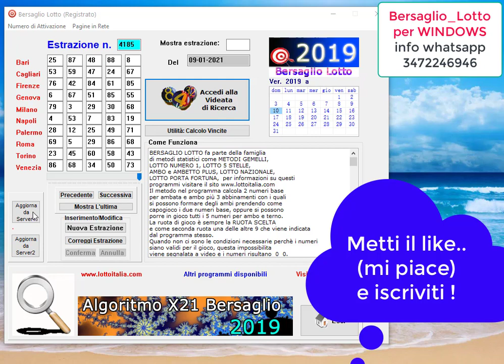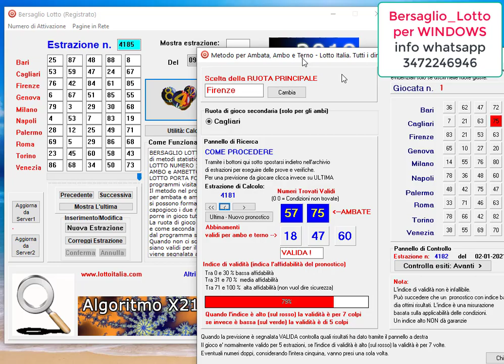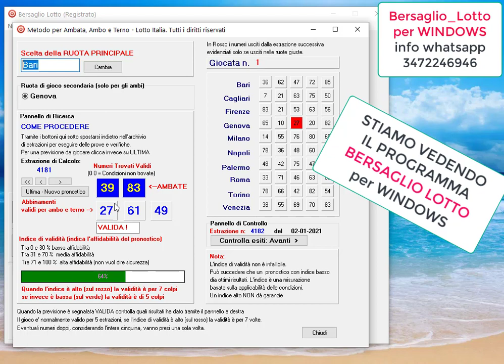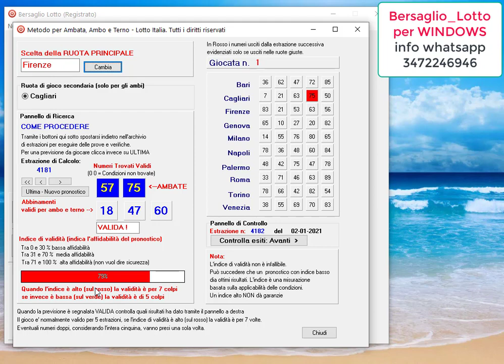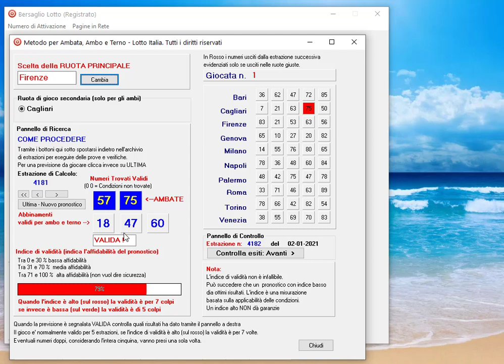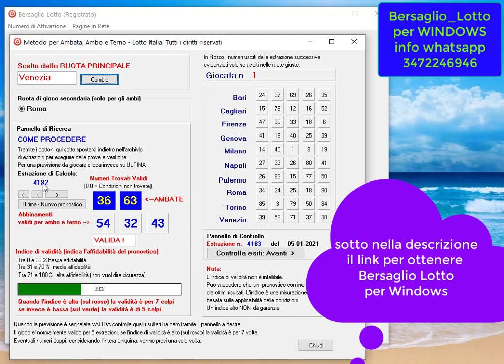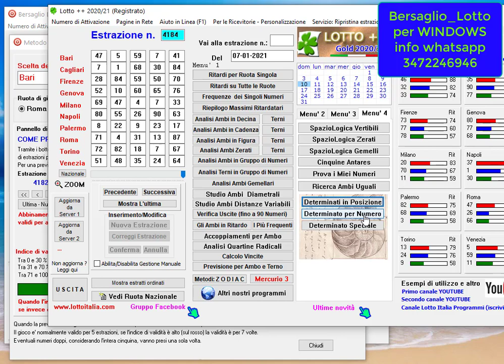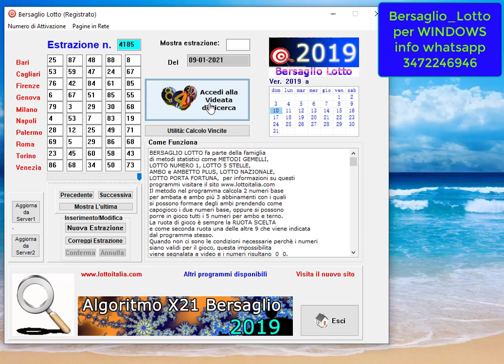Bersaglio_Lotto, questo programma per windows è un CAMPIONE !! vedi i pronostici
Bersaglio lotto è un campione... inarrivabile nel pronosticare numeri validi per il gioco del lotto.
Pronostici lotto ristretti e previsioni affidabili per ambo secco.
Un metodo lotto che aiuta a cercare la vincita su ruota secca.
Nel video ci sono anche pronostici validi da seguire questo mese
calcolati da questo programma lotto per windows.